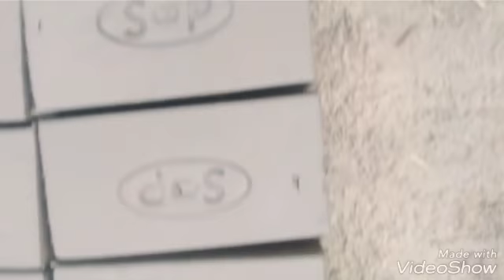Stamp _bricks _machine _logo_first tryle _All Said engineering _ pakpattan _pakistan _03017548625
Adress
jail road pakpattan
ph